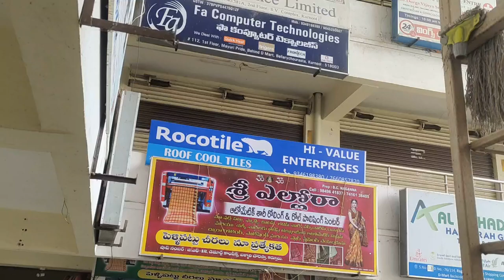Sri Ellora Saree Rolling & Polishing Center Your Trusted Kurnool Laundry Service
మీ పాత చీరలను కొత్తగ వేసుకొండి చీరకట్టుకొనే ప్రతి మహిళకి ఉపయోగం (1)

Welcome to Sri Ellora Saree Rolling & Polishing Center, your go-to Laundry service located at DMart, near Bellary Chowrasta Rd, backside, Kurnool, Andhra Pradesh, 518001, IN. Discover the convenience and quality of our laundry services, tailored to meet your needs.

Are you curious to know more about us? We're not just a laundry service – we're Sri Ellora Saree Dyeing & Printing Works, one of the leading businesses in the Printing Press industry in Kurnool.

The pen is mightier than the sword. Written material has the power to reach millions and inspire minds. If you're in Kurnool and looking for Printing Press services, Sri Ellora Saree Dyeing & Printing Works at Park Road is your answer. With a history dating back to 2010, we've established ourselves as a top player in the Printing Press category. We believe that customer satisfaction is paramount, and it's this commitment that has helped us build a strong customer base that keeps growing.

Our dedicated team works tirelessly to achieve our vision and larger goals. In the near future, we plan to expand our line of products and services to cater to an even larger client base. Located prominently in Park Road, Kurnool, we're easily accessible, with various transport options at your disposal. Our address, at Ballari Chowrastha, Dmart Building, is convenient for first-time visitors.

At Sri Ellora Saree Dyeing & Printing Works, we offer a wide range of products and services to meet your diverse requirements. Our staff is courteous and prompt, always ready to assist with any queries or questions you may have. Payment is made easy with various modes, including Cash. We're open from 09:30 to 20:30, making it convenient for you to visit.

Join us at Sri Ellora Saree Rolling & Polishing Center, and experience our commitment to quality and customer satisfaction.

- Sri Ellora Saree Rolling & Polishing Center
- Kurnool Laundry Service
- Sri Ellora Saree Dyeing & Printing Works
- Printing Press in Kurnool
- Andhra Pradesh Laundry
- DMart Laundry Service
- Bellary Chowrasta Rd Laundry
- Laundry Near Me
- Laundry Tips
- Laundry Day